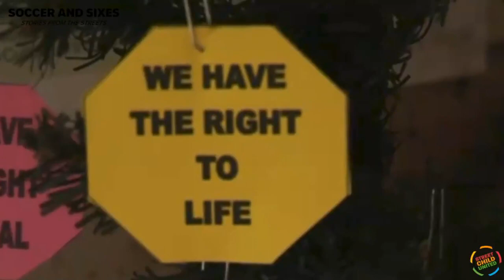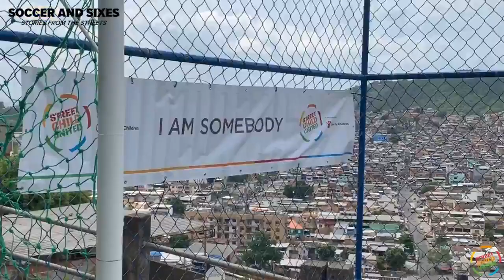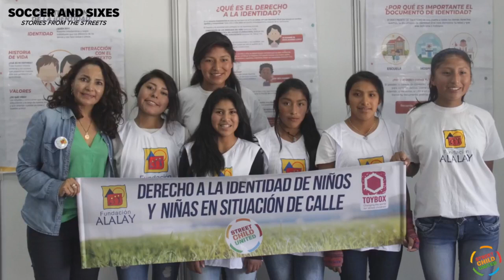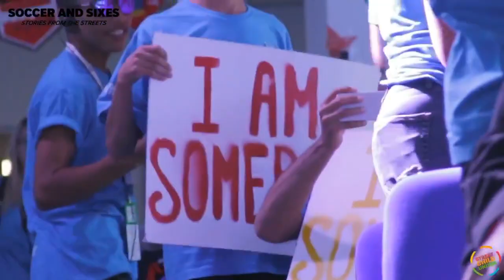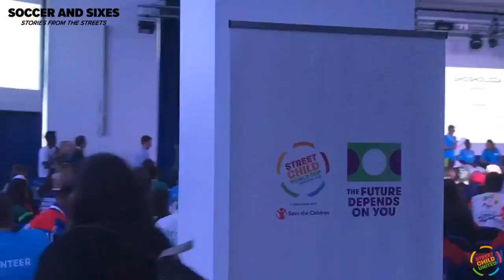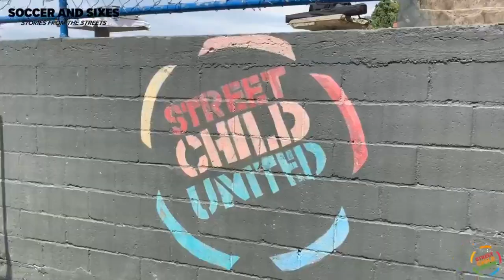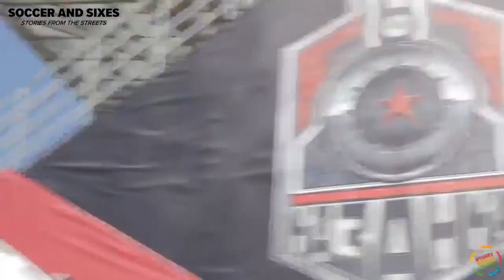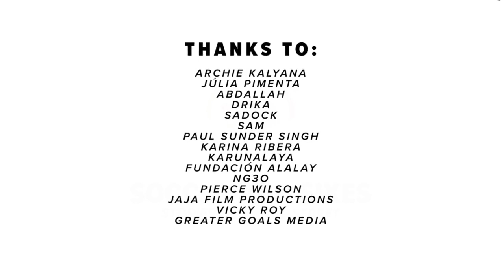Soccer and Sixes - Stories from the Streets - Episode 2 - Young leaders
Soccer and Sixes - Stories from the Streets. Young Leaders
Join Archie Kalyana, Julie Pimenta and special guests for Episode three of 'Soccer and Sixes: Stories from the Streets' - our new, online video series providing an in-depth insight into Street Child United & our work around the world 🌍
This week, we’re chatting with our Young Leaders from around the world, hearing their stories and their hopes and ambitions for the future. These incredible role models never cease to amaze and inspire us!
An Arroyo.live production - Add2bee Creative x Greater Goals media x Fiksa